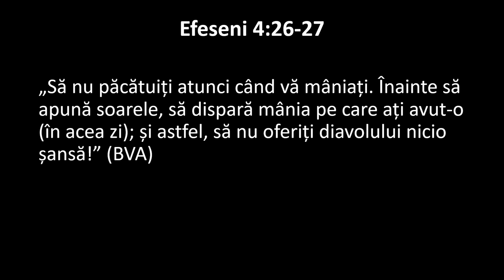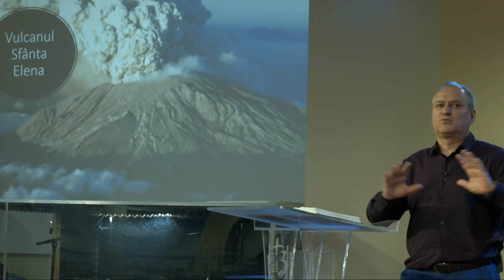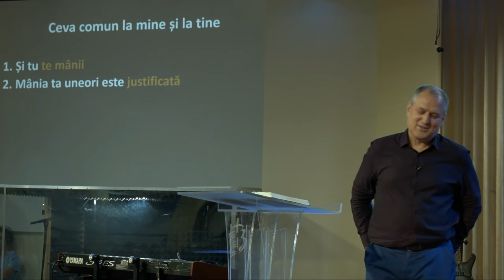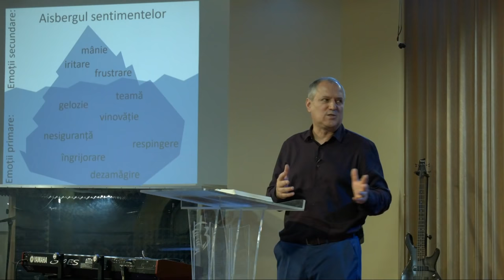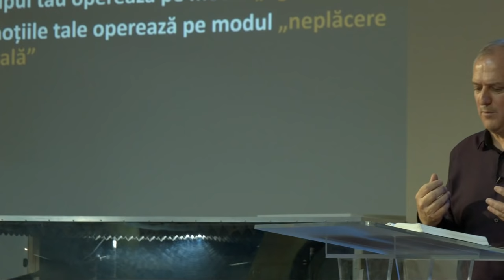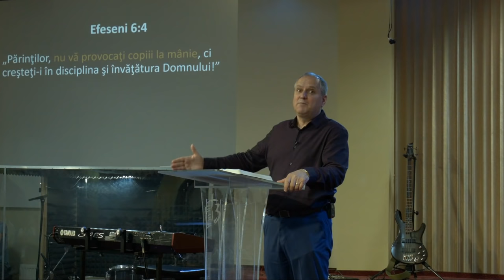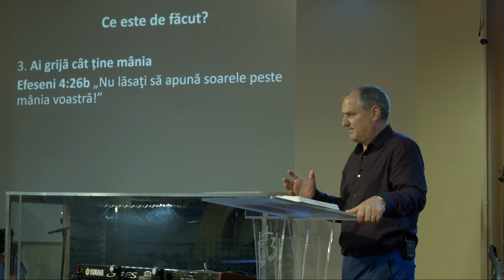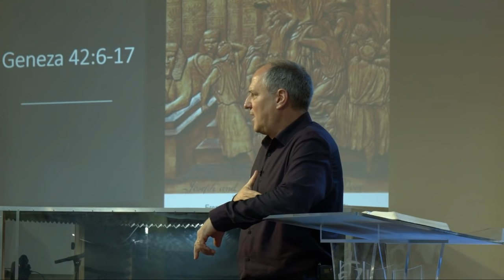Mâniați-vă și nu păcătuiți! | Efeseni 4:26-27 I Mihai Dumitrascu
Titlu: Mâniați-vă și nu păcătuiți!
Vorbitor: Mihai Dumitrașcu
Data: 30 iunie 2019
Text: Efeseni 4:26-27